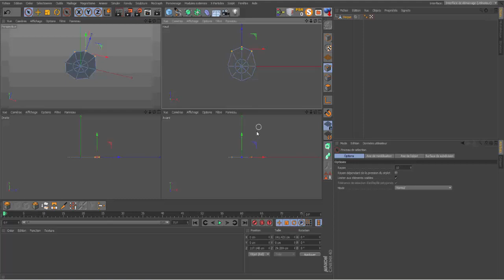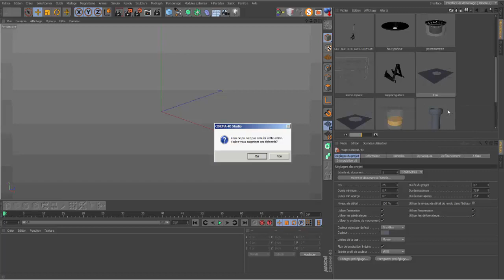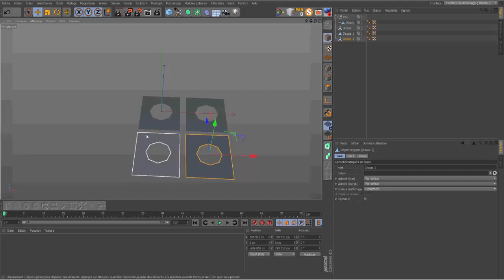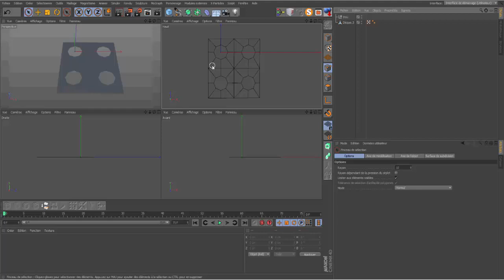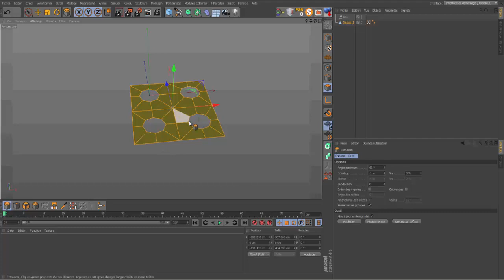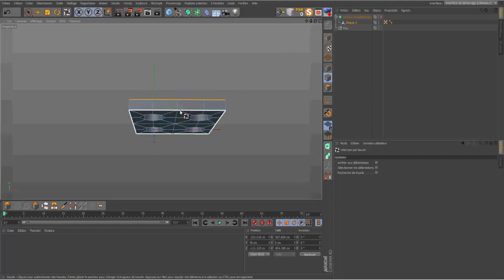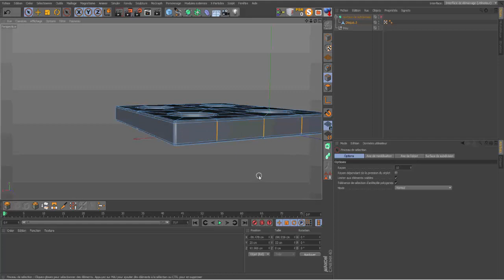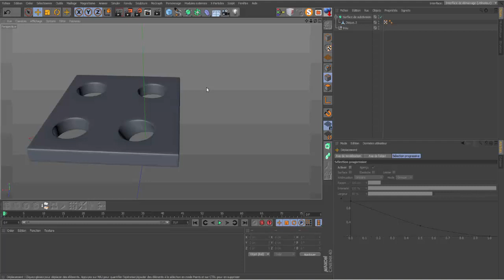faire une pièce perforée sans boleen et sans triangles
Pour QryssOldGeek...et les autres..
Version complete du "comment faire un objet perforé sans triangles"
Extrusion avec couvercles et sauvegarde dans la mediathèque...